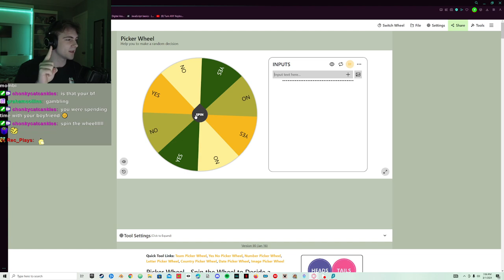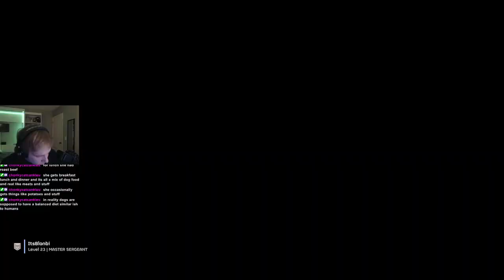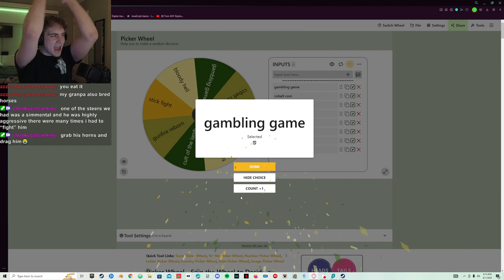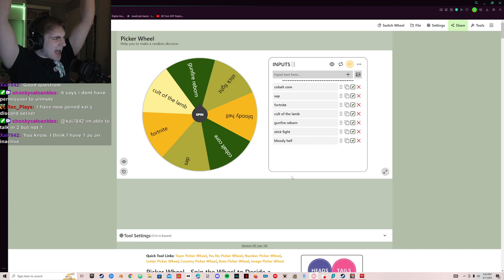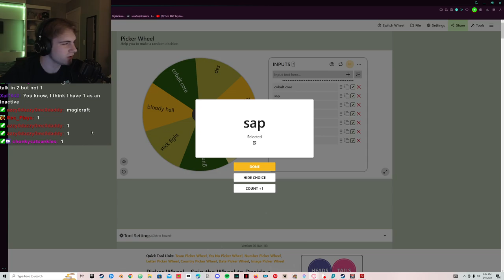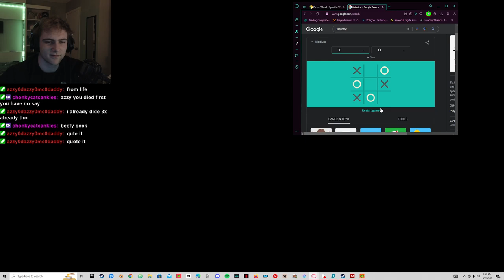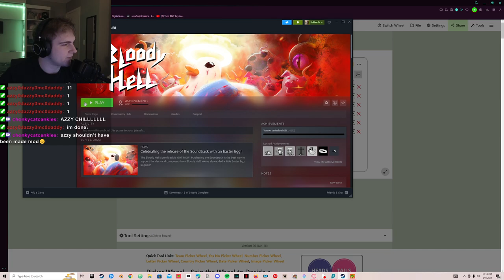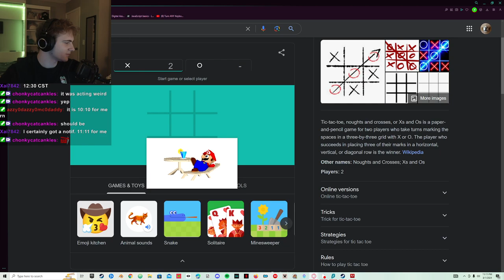Every Hour New Game (WHEEL SPIN) | [3/1/24]